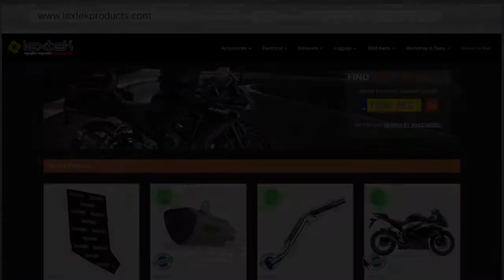Dual Lextek CP1 Exhausts: Kawasaki Z1000 2016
This video is to demonstrate the sound of a Lextek CP1 Exhaust.